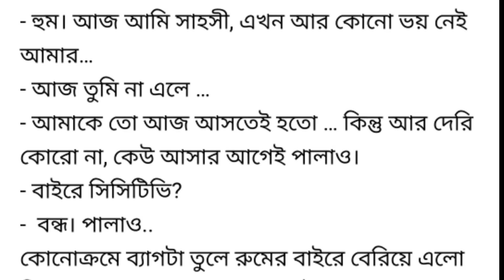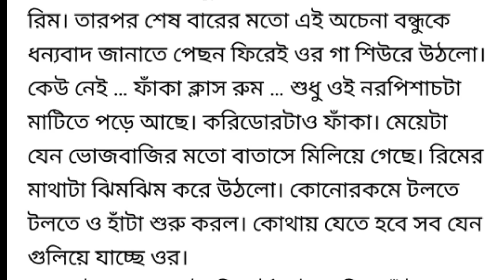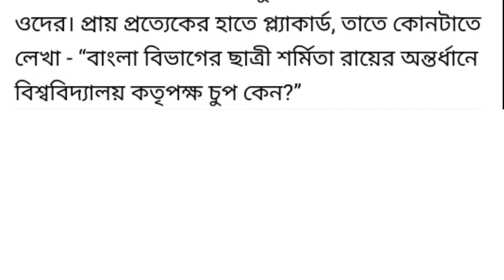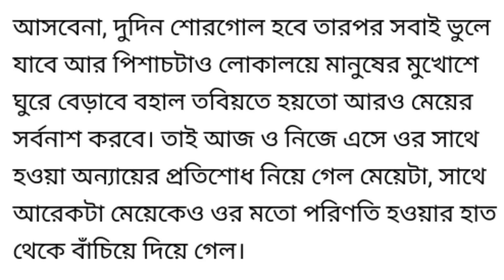হঠাৎ কলেজে ক্লাস রুমে তীব্র আর্তনাদ!! তারপর যা ঘটেছিল জানলে হতবাক হবেন...😲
হঠাৎ কলেজে ক্লাস রুমে তীব্র আর্তনাদ!!

গল্প